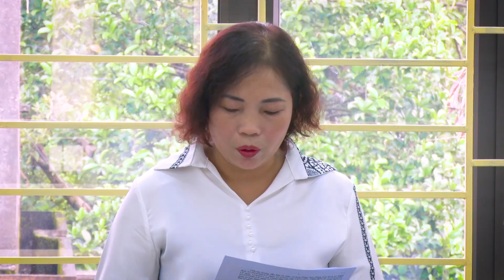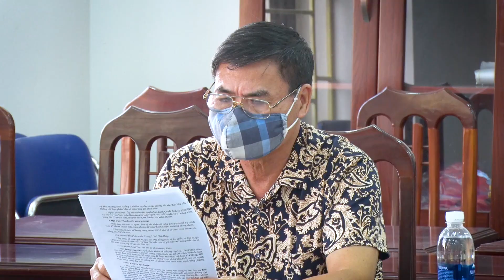Thường trực Huyện ủy Tân Lạc làm việc với các tổ chức Hội đặc thù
Thường trực Huyện ủy Tân Lạc làm việc với các tổ chức Hội đặc thù về kết quả thực hiện nhiệm vụ công tác Hội 9 tháng đầu năm, nhiệm vụ trọng tâm 3 tháng cuối năm 2021.